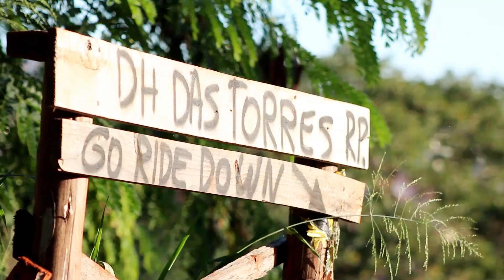EXPERIMENTEI 5 BIKES NO DOWNHILL